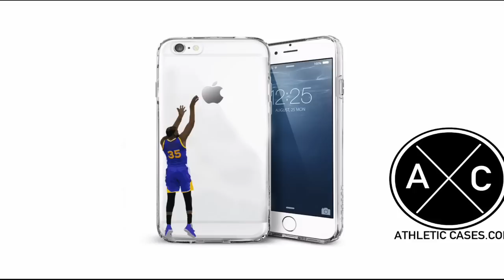NBA Mic'd Up Trash Talk